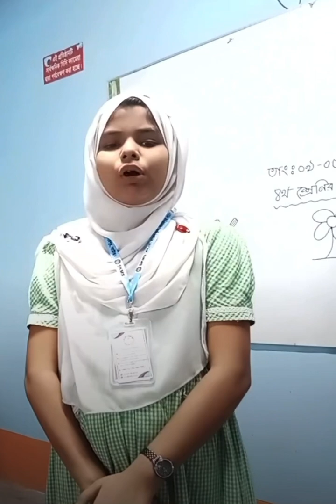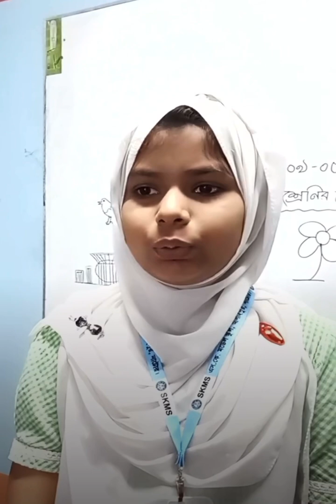চতুর্থ শ্রেণির প্রেসেন্টেশন (দিবা শাখা ) Presentation of class 4(day shift)